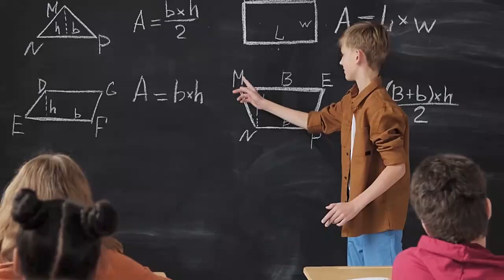Dr. Augusto Tandazo (lLa Intención del Min. Fernando Santos Alvite de extender contrato con OCP)